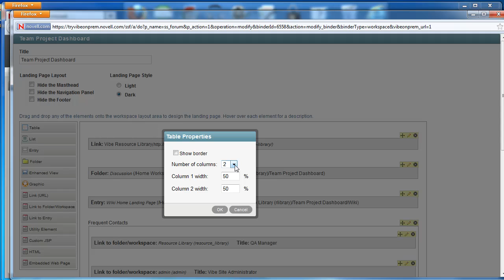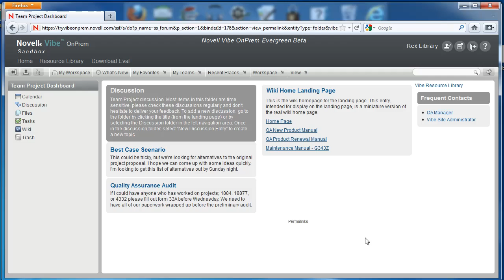Improve Landing Page layout using tables in Vibe OnPrem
Tables are a must for landing page designers. Learn how you can use tables in the landing page editor canvas to organize and manage content in Vibe OnPrem. Landing page tables will really help users find what they need. -